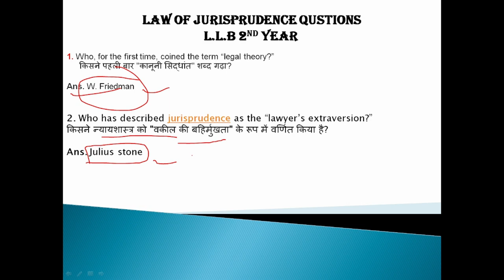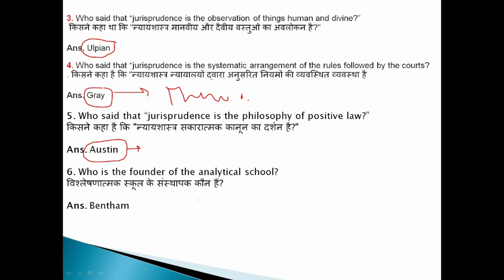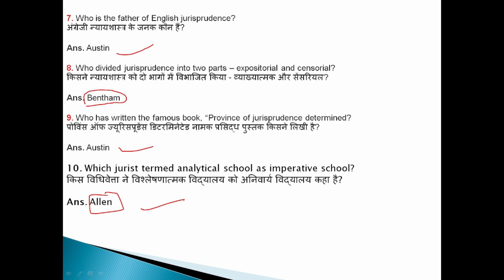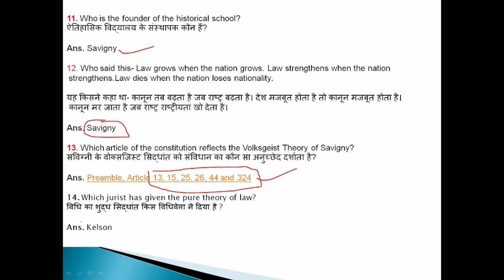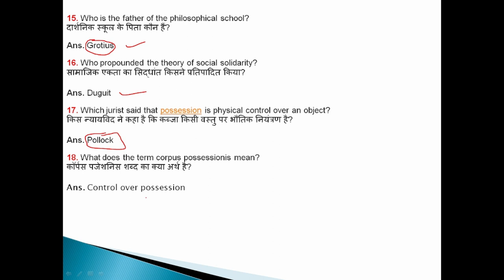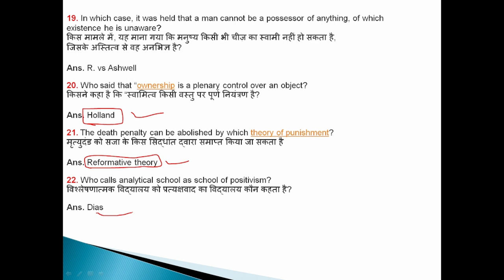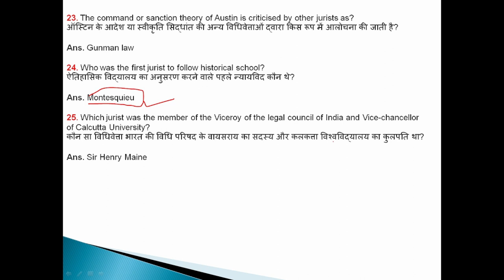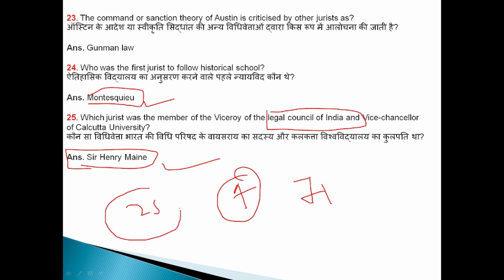TOP 25 QUESTION JURISPRUDENCE BY SULTAN_SIR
IMPORTANT QUESTION
Jurisprudence mcq questions and answers
mathslogia,
maths by sultan siR
sultan sir
Jurisprudence,
jurisprudence lecture,
JURISPRRUDENCE 25 TOP QUESTION,DBRAU,
DBRAU QUESTION PAPER,DR BEEM RAO AMBEDKAR UNIVERSITY,
LAW OF AVEDENCE,
TAX,LLB,SULTAN_SIR,MATHSLOGIA
jurisprudence exam questions and answers
jurisprudence as philosophy of law
austin theory of jurisprudence
analytical school of jurisprudence in hindi
austin definition of jurisprudence
bentham theory of jurisprudence